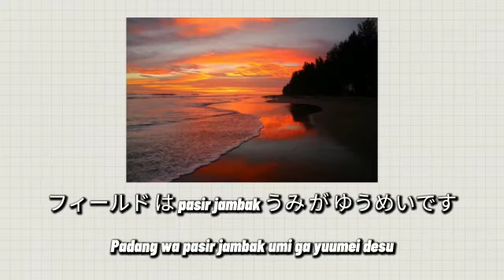Tempat Wisata Kota Padang Sumatra Barat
By Vita, Pita dan Elsa